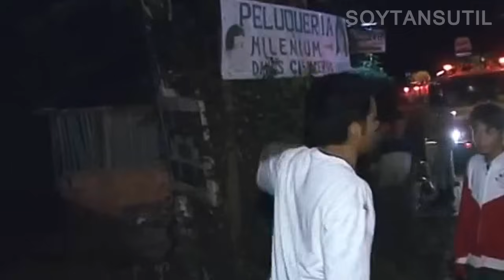¡A TODA VELOCIDAD! - Trambóliko remix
Diego Pérez alias "El borracho de la arbolada" nos cuenta cómo voló a toa velocida' con este remix en Do menor.

Hazme feliz.

Acordes
Intro y Precoro: Cm - Fm
Coro: Cm - Fm - Ab - G - Fm - G

La música de todos los remixes de este canal es compuesta por mí. Ésta en particular me encanta.

Salu2